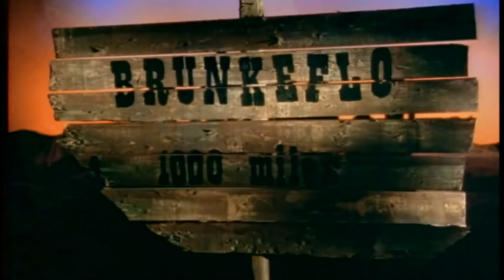The 'Problem' With Episodic Games (The Jimquisition)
There's nothing wrong with episodic games. Not on paper, anyway. There's plenty wrong with the current crop of entities eyeing episodic games up, however.

Last week, some people assumed I thought episodic content was, itself, a problem. This is not the case. Let's look at what the actual problem is.